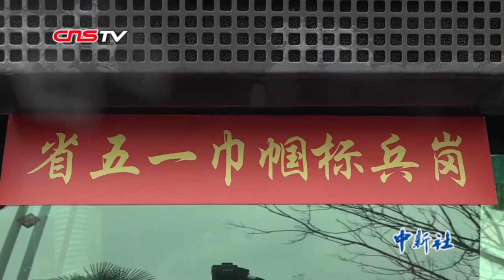南京女子环卫机扫队：能开车会修理 大学以上学历优先考虑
大学毕业的靓丽女孩竟是环卫人员，这样的环卫人你见过吗？近日，南京市浦口区一支靓丽的环卫女子机扫队引起多方关注。她们不仅高颜值高学历，而且是清理街道、修理清扫机的技术大拿，据介绍开一辆清理机清扫相当于五六个传统环卫工人。